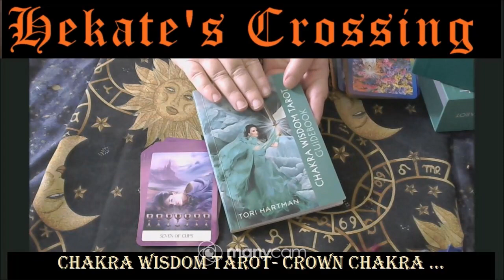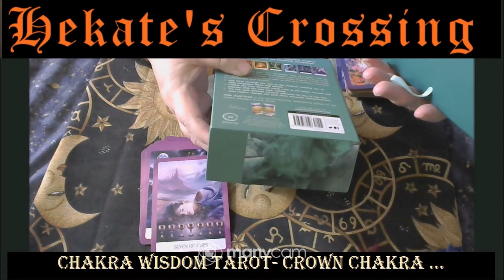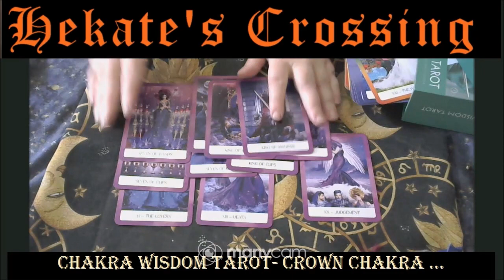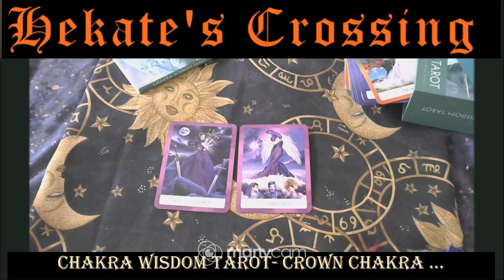Chakra Wisdom Tarot - Crown Chakra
As we continue to work through the Chakra Wisdom Tarot by Tori Hartman ...
Crown Chakra ... Study...